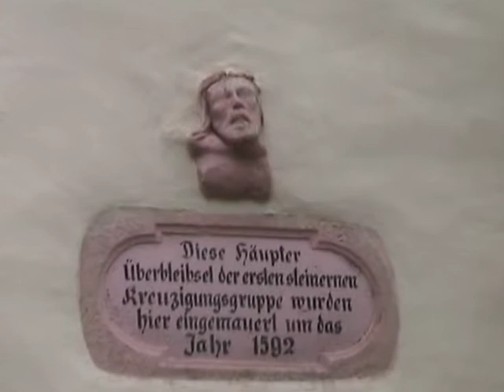Teil 20 Unterebersbach-Kreuzberg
Im Teil 20 führt der Weg von Windheim nach Unterebersbach
und von hier hoch auf den heiligen Berg der Franken, den
Kreuzberg.